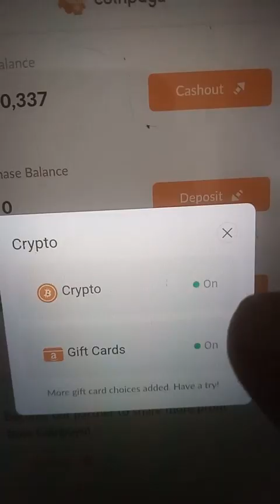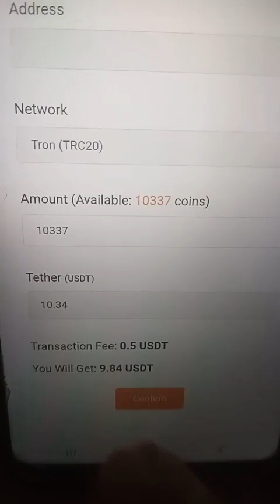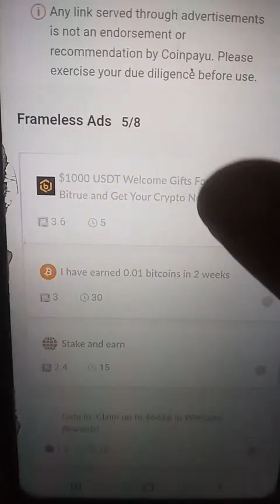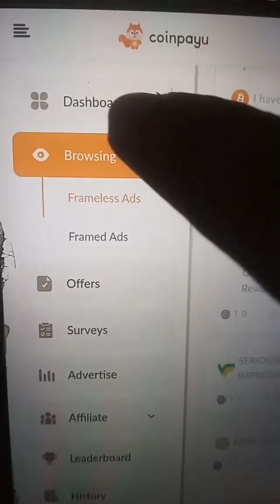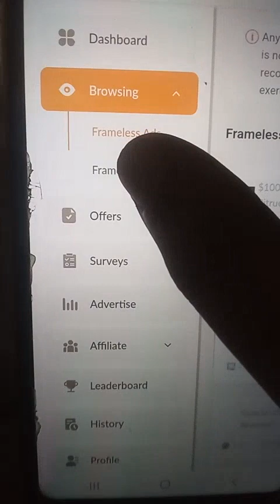Coinpayu live withdraw proof in Binance wallet |0.018BNB| Deposit successful |my 2nd withdraw proof.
hello friends today best topic BNB 0.018 deposit succesful sites .
coinpayu my 2nd live withdraw proof in Binance wallet .online crypto work
#0.018 BNB value 10usd

First how to create account in coinpayu
Second email verification
Third upgrade your level
No investment and investment work
0.005 mium withdraw
Online daily work for home
Daily online work for home
Crypto work online
Work from home
Work from Android phone
Work online part time job
Part time job
Home jobs
Digital work home
Best money making website 2024/25
Online earning
Best earning website without investment
Earn money from home
Make money for home
Money earning website
Online work and earn money
Make money online free ways to money online
Freeltc earn money
Work online and get paid daily
Make money online Faucetpay
Online make money sites
Earn cryptocurrency online
Free money earning site
Earn 1000 per day
Make money online 2024/25
Make money no watching ads
Simple website that make money
Make money typing
Highest paying online crypto
Online earn money by typing in mobile